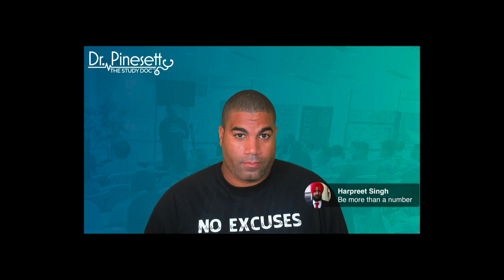Med School Interview: What MedSchools Are Looking For On Interview Day